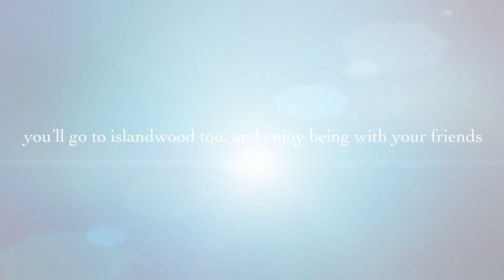Carmels fifth grade trailer